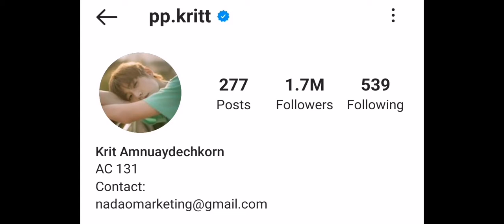PP Krit Amnuaydechkorn Lifestyle |Age| Biography | Hobbies |Net Worth |Facts |ZK Creation